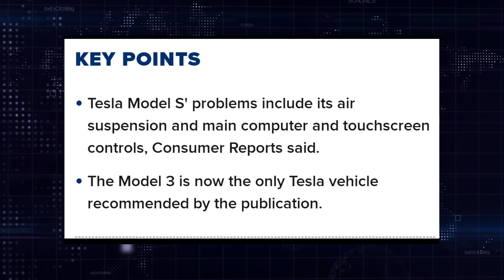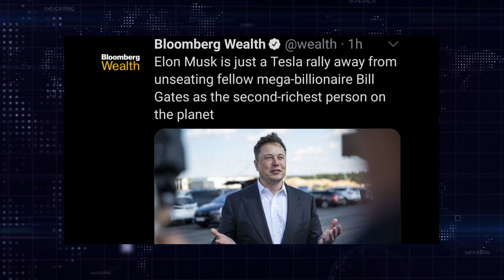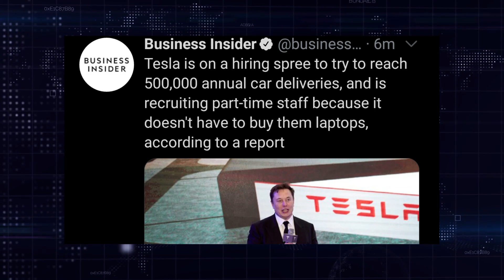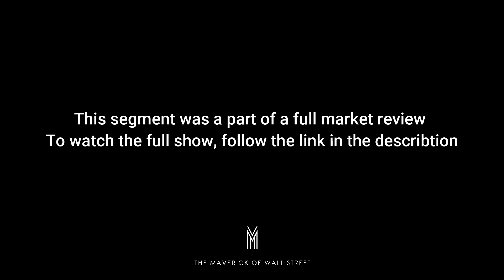Rev. Elon Musk Is Too Cheap